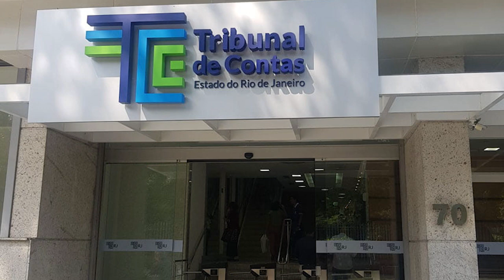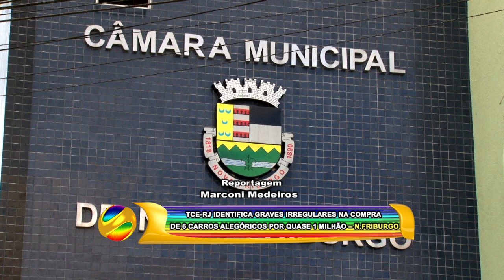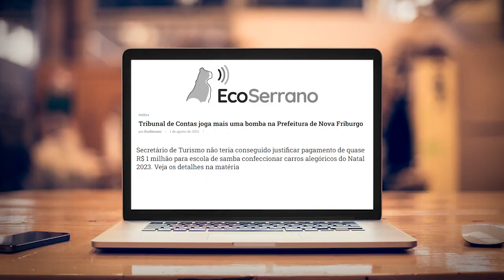TCE IDENTIFICA GRAVES IRREGULARES NA COMPRA DE 6 CARROS ALEGÓRICOS POR QUASE 1 MILHÃO - N. FRIBURGO